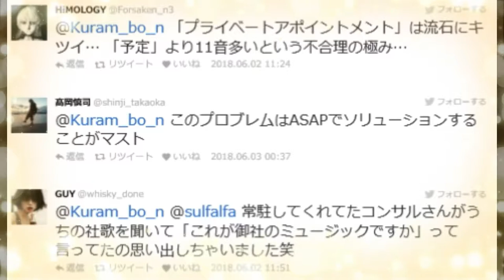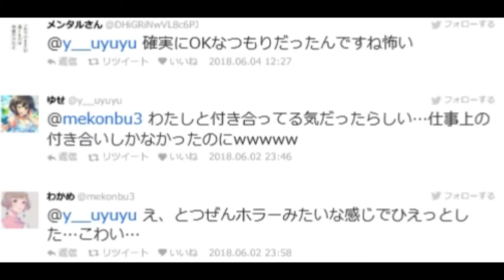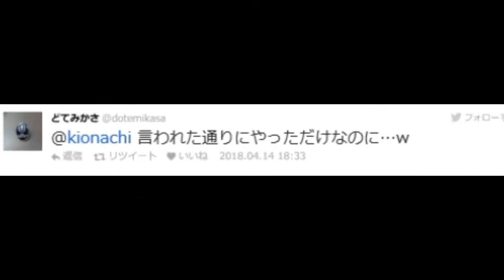【頭大丈夫？】就活中、やべー奴を何人も見てきたけれど…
就活中、やべー奴を何人も見てきたけれど…
→０：００～
某コンサル入社して3ヶ月目に入ろうかという彼女
→０：２０～
女友達と婚約指輪って20〜30万くらいが相場らしいっていったら…
→０：４７～
彼氏でもなんでもない人にフラッシュモブされた…
→１：２３～
さっき吉野家で隣にリーマン風の先輩後輩がいたんだけど…
→１：４０～